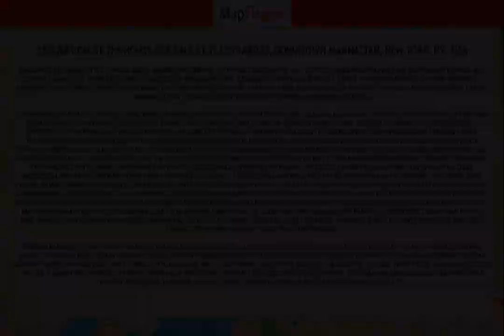NY | Buy house at 56 Leonard St, Downtown Manhattan, New York, NY, USA | MapFlagged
Following is the detail of house for sale at 56 Leonard St, Downtown Manhattan, New York, NY , USA:

3 Bedroom
3 Bathroom
2,983 Sq Ft.
$8,150,000

Welcome to 56 Leonard Street, Herzog and de Meuron's masterpiece of "houses stacked in the sky". Distinctly modern cantilevers and suspension synthesize and contrast against the demure backdrop of classic cast-iron architecture, designed to inspire and   stimulate a sense of wonder and freedom from conformity. Addressing a New Yorker's desire for individuality, no two homes are the same, a feat not easily achieved. Nestled amongst the angles and cantilevers will be the immense, elegant, organic, reflective   curves of the Anish Kapoor Bean sculpture.    Distinguishing 6W from the others is the ascending, heavenly 24-foot double height floor to ceiling glass wall, elevating the unique open living space of this great room. Illuminated in natural light, energized by New York's vitality, with wall space for significant   works of art, considerate, urbane, enlightened design, integrate with the privacy one would expect from a residence of this quality. Two private, exclusive elevators open to your spacious foyer creating a quiet transition from the kinetic pace of the city,   welcoming you to your tranquil living space. Just under 3,000sf with 3 bedrooms all with access to your private terraces, three full en-suite bathrooms and a powder room. The home is generously elevated and enhanced by two beautiful private terraces, one for   dining and another for relaxing, 726 square feet in total. 6W has one of the most expansive alfresco refuges within 56 Leonard and offers significant upgrades throughout the home made by the owner. The premium that private outdoor space offers for entertaining,   or solitude is more relevant now than ever. With a clear unequivocal view of the aforementioned Anish Kapoor Bean sculpture, it will become an intrinsic part of this homes view and architecture. The bespoke chefs kitchen, intimate enough for a leisurely breakfast,   also has the necessary accoutrements, such as two Miele dishwashers, two separate sink areas, a warming oven, and wine fridge, required to host all your friends. The 20-foot corridor leading to the bedrooms is continuously lined with closets. This must-see-to-be-believed   corner primary bedroom, with expansive walk-in closets, an architectural, monolithic pillar engenders sophistication and modern beauty. The luxurious en-suite bath offers radiant heated floors and an elegant free-standing soaking tub. The second and third   bedrooms are beautifully considered each with an en-suite bath. A private laundry room with oversized washer and dryer, utility sink and counters, covers the basics. A separate service entrance coalesce so that every element of this home has been thoughtfully   contemplated.    From the practicality of a private storage locker (included with this home), an attended temperature-controlled package room, and an on-site valet parking garage, to the full-time doorman, concierge service, resident manager and live-in super, no service is   overlooked. The amenities of 56 Leonard combine to form a community within the residences. The 9th and 10th floors house the 17,000sf private, and refined facilities. The luxury of a 75-foot infinity pool, an indoor/outdoor theatre, a library with fireplace,   a private dining salon and catering kitchen, the landscaped sundeck with hot tub, steam and sauna facilities, treatment/yoga room, fitness center, playroom, and bike storage complete one of the finest amenity packages in the city.